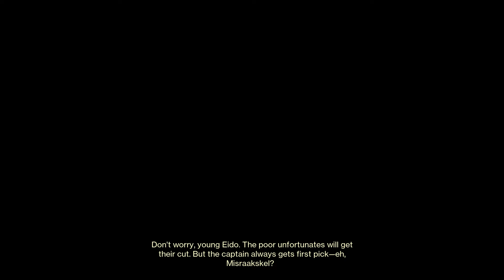Destiny 2 - Season of the Plunder // Week 6 - The Coward (gameplay no commentary)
This video is a little bit longer than the ones I usually make. I did full quest grind even with LFG search and such, so if you are here purely for lore, skip to 28:04 so you can watch only last mission and lore.